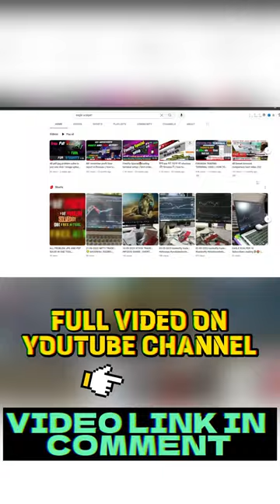FINVASIA (shoonya app ) 3 year long term review !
iss video m aapko apna finvasia shoonya trading platform ka 4 year ka honest long term review dene ja raha hu , jiski help se aap apna best demet account choose kar pauge. iss video m mne shoonya k advantage or disadvantages dono hi btaye taki aapko puri jaankari mil sake..i hope is video se aapko help mili ho. thanks.

zero brokerage trading app
experience with FINVASIA trading app
FINVASIA review
FINVASIA broker longterm review
FINVASIA broker charges
FINVASIA app review
mstock review
kotak neo review
shoonya vs mstock
shoonya vs kotak neo
free brokerage demat account
free brokerage trading app
best intra day trading app
how to bracket order shoonya
shoonya glitch problem solution
finvasia glitch problem
flate trade  review

best free brokrage trading app
shoonya review